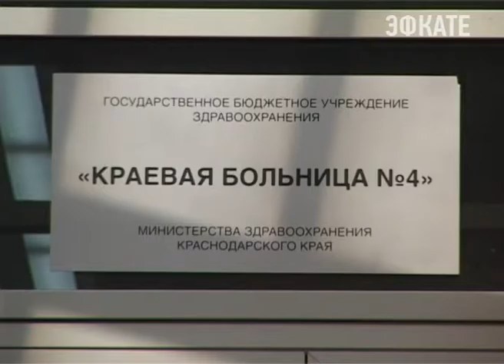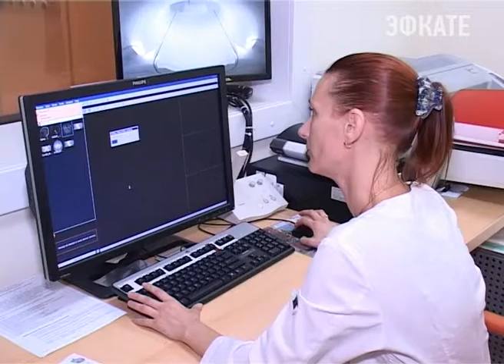В Адлерской больнице работает отдельный медкабинет для туристов Новости Эфкате Сочи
Наплыв пациентов в сочинских больницах медики связывают с тем, что население города в этом курортном сезоне увеличилось сразу в несколько раз. Большая часть болеющих — туристы. И взрослые, и юные. Как с такой серьёзной нагрузкой справляются врачи адлерской больницы №4, там, кстати, для отдыхающих даже открыли специальный медкабинет, накануне проинспектировал глава города Сочи.

150 обращений ежесуточно. Пациентов много, в том числе в инфекционном отделении. Врачи не отрицают, что все палаты здесь заняты. Кому-то лечиться приходится даже на кушетке в коридоре. Но такая ситуация здесь повторяется из года в год. Просто туристы на курорте, отмечают медики, не считают нужным соблюдать правила простой гигиены. Много пациентов попадает и в травматологию, причём ночью и в состоянии алкогольного опьянения. Нагрузка на весь медицинский персонал здесь сейчас колоссальная. Но медики как больницы, так и детской поликлиники, к которой прикреплено 32 тысячи детей, справляются и медицинскую помощь оказывают каждому нуждающемуся.

Сочи. Новости.
Телеканал Эфкате.